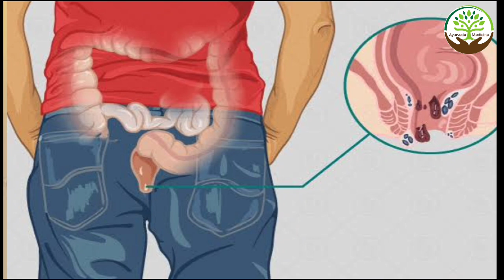Bawasir ka dard kaise kam kare | Natural ways to Cure Piles/Bavasir at Home | Ayurveda & Medicine 2M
आज मैं फिर से आपके लिए एक नई रेमेडी लेकर के आया हूँ , बवासीर (Piles) को जड़ से ख़त्म करने के ये घरेलु उपाय | Natural ways to Cure Piles/Bavasir at Home. अगर फ्रेंड आपको को मेरी रेसिपी पसंद आए तो वीडियो को लाइक शेयर जरूर करें और अगर आप हमारे चैनल पर नए हैं पहली बार आए हैं तो चैनल को सब्सक्राइब करना बिल्कुल मत भूलें. 😊🙏🙏🙏🙏🙏
ये कुछ घरेलु नुस्खे  बवासीर को जड़ से खत्म कर देंगे Piles Treatment In Hindi
बवासीर यानी Piles को जड़ से खत्म करने का इलाज यहां जान लें
2 बार पीने से बवासीर में आराम मिल जाएगा, फिर कभी जिन्दगी में बवासीर नहीं होगी/Bawaseer Ka desi ilaj
कुछ ही दिन में बवासीर (Piles) ठीक करें | piles treatment at home | बवासीर जड़ से ठीक करें |

Today I am going to telling about Bawasir ka dard kaise kam kare | Natural ways to Cure Piles/Bavasir at Home | Piles ka treatment